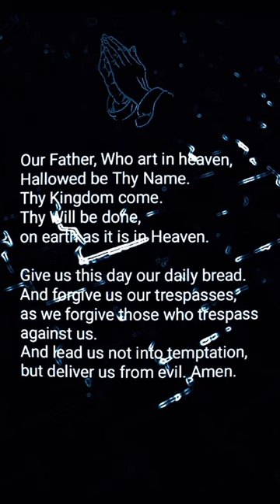OurLord'sPrayer Prayer lord'sprayer OurFather wordofgod bibleverse